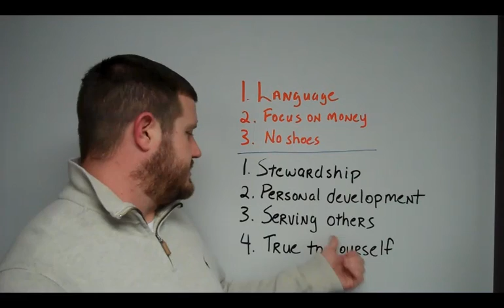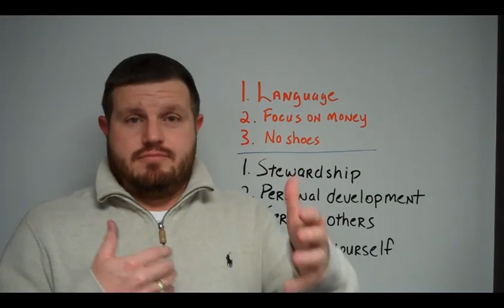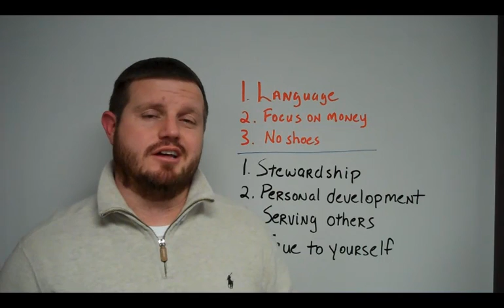Christian Empower Network Review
| Jeremy reviews Empower Network from a Christian's perspective.

There are many Christians that have made their home based business an idol.  They spend more time thinking, focusing on and dreaming about their income than they do about their relationship with the Lord.  These Christians are allowing the things of the world to stir their affections instead of the beauty of the gospel of Christ.

If you believe that it's God's will for you to build a home based business, great.  You should really take a look at my Christian Empower Network Review.  If you disagree or have thoughts you'd like to share, let me know.  I'd be glad to interact with you in the comments below.

Called to build a home based business?  Are you being a good steward of it?  Are you using the time and resources that God has given to build it in the most effective way?  If not, I encourage you to see why I chose Empower Network as a Christian.